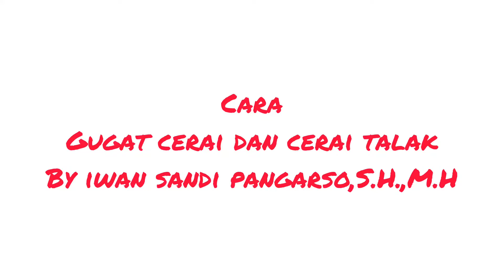Gugat cerai dan cerai talak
Buat para orang awam yang belum paham gugat cerai dan cerai talak simak vidio saya